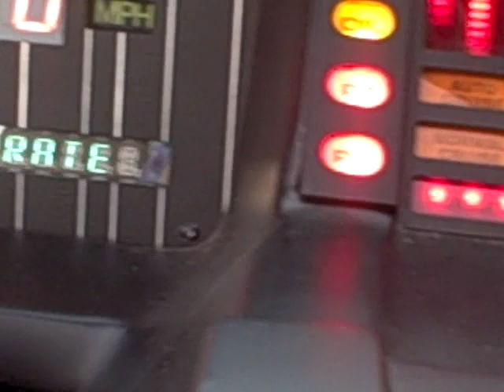Knight Rider Replica for sale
Driving my Knight Rider replica for sale.